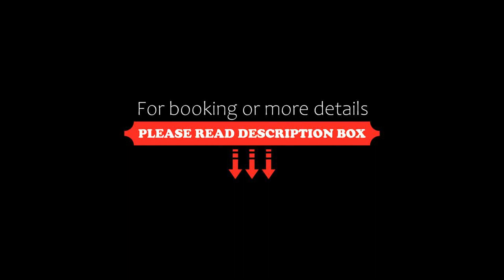Steps to Best Beach VILLA UNICA 6Bedroom, Playa del Carmen, Mexico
About Property:
Boasting air-conditioned accommodation with a private pool, Steps to Best Beach VILLA UNICA 6Bedroom is situated in Playa del Carmen. It is located 100 m from Playacar Beach and features an ATM.
The villa has 6 bedrooms, 7 bathrooms, bed linen, towels, a TV with satellite channels, a fully equipped kitchen, and a balcony with sea views.
ADO International Bus Station is 1.2 km from the villa, while Playa del Carmen Maritime Terminal is 1 km from the prope...
Property Type: Hotel
Address: Calle Galo del Penacho mz.29, 77710 Playa del Carmen, Mexico
Searching For
1. Steps to Best Beach VILLA UNICA 6Bedroom - Playa del Carmen - Mexico
2. Steps to Best Beach VILLA UNICA 6Bedroom - Playa del Carmen - Mexico Address
3. Steps to Best Beach VILLA UNICA 6Bedroom - Playa del Carmen - Mexico Rooms
4. Steps to Best Beach VILLA UNICA 6Bedroom - Playa del Carmen - Mexico Amenities
5. Steps to Best Beach VILLA UNICA 6Bedroom - Playa del Carmen - Mexico Offers and Deals
Audio Credit:
Track Title: Blank Slate
Artist: VYEN